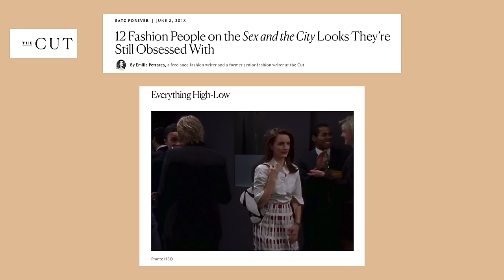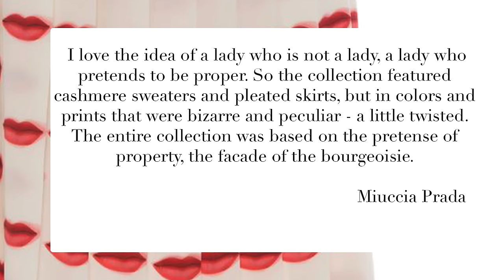I couldn't help but wonder... is SATC season 3 dated, or it only gets better with each rewatch?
And just like that... I'm back with another Sex and the City season review. In this video, I am deep diving into Carrie's relationship with Aidan, her affair with Mr. Big, and her iconic confrontation with Natasha. I'm also discussing  Charlotte's marriage with Trey, the significance of the spring 2000 Prada lipstick skirt spring 2000 lipstick skirt she wears when she meets him, Charlotte's friendship with Samantha, as well as the end of Miranda and Steve. I'm also providing some unhinged fashion analysis of Carrie's infamous John Galliano for Dior fall 2000 newspaper print dress. Enjoy xx

00:00 intro
01:08 Charlotte
03:20 The Prada lipstick skirt
07:49 Carrie
13:52 The Dior newspaper dress
16:21 Samantha
19:04 Miranda
21:31 overall thoughts